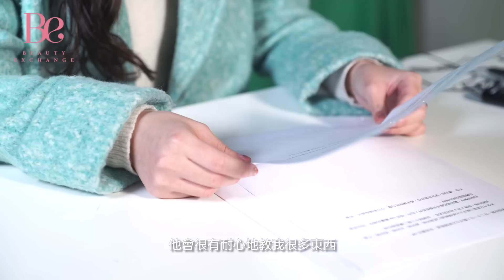黃慘盈點睇一眾毛記男主播 ?